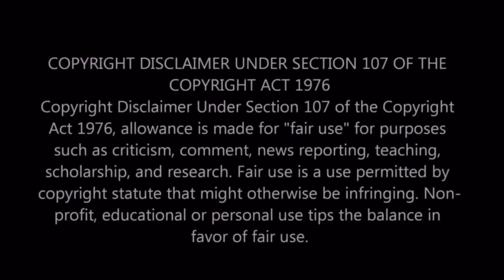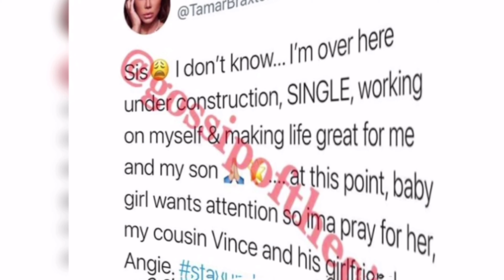Tamar gets into it with her ex hubby’s new GIRLFRIEND Angie on Twitter over Tamar wanting Vince back